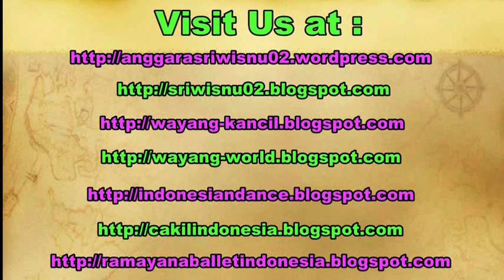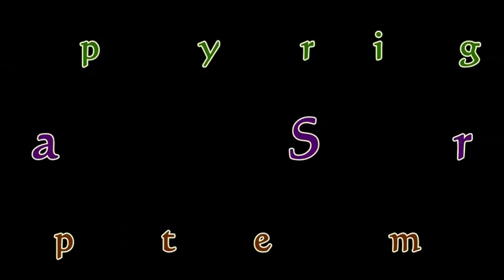NASI JINGGO BALI / Balinese Traditional Food WISATA Kuliner Bali Indonesia [HD]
When we visit Bali Indonesia, for you who likes traditional food, there's a traditional culinary which called Nasi Jinggo. With cheap price we can have this delicious food.

Ketika berkunjung ke pulau Bali, bagi pecinta wisata kuliner dirasa belum lengkap jika belum merasakan wisata kuliner Nasi Jinggo   ala Bali. Dengan harga yang lumayan terjangkau, kita bisa menikmati kuliner yang lezat ini.